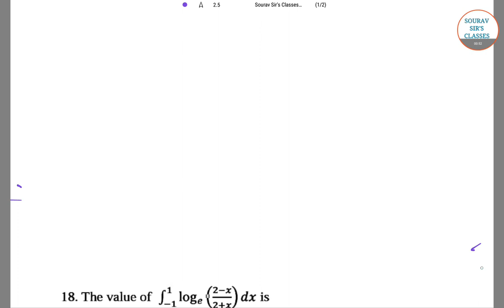ACET 2020 QUESTION PAPER MATHEMATICS SECTION SOLUTION OF SELECTED QUESTIONS WITH EXPLANATION.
ACET 2020 QUESTION PAPER DETAILED ANALYSIS.

Actuarial science is the discipline that applies mathematical and statistical methods to assess risk in insurance, finance and other industries and professions. More generally, actuaries apply rigorous mathematics to model matters of uncertainty.

Actuaries are professionals trained in this discipline. In many countries, actuaries must demonstrate their competence by passing a series of rigorous professional examinations.

Actuarial science includes a number of interrelated subjects, including mathematics, probability theory, statistics, finance, economics, and computer science. Historically, actuarial science used deterministic models in the construction of tables and premiums. The science has gone through revolutionary changes since the 1980s due to the proliferation of high speed computers and the union of stochastic actuarial models with modern financial theory (Frees 1990).

Robert de buys defines actuarial science as something that can continually be edited by the masses. Many universities have undergraduate and graduate degree programs in actuarial science. In 2010, a study published by job search website CareerCast ranked actuary as the #1 job in the United States (Needleman 2010). The study used five key criteria to rank jobs: environment, income, employment outlook, physical demands, and stress. A similar study by U.S. News & World Report in 2006 included actuaries among the 25 Best Professions that it expects will be in great demand in the future (Nemko 2006).